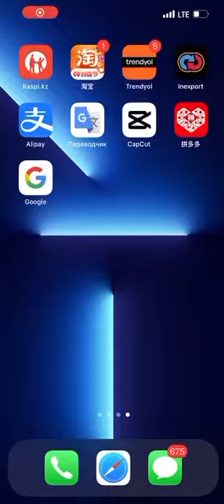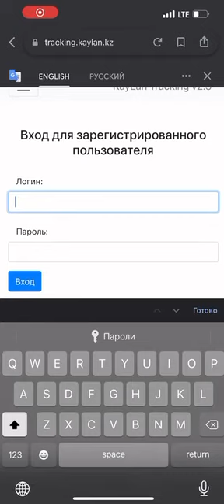1️⃣3️⃣Пиндуодуода Каргоның (грузовик) сайтына тіркелу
1️⃣3️⃣ Пиндуодуода КАРГОНЫҢ САЙТЫНА ТІРКЕЛУ✅ Отслеживание👇